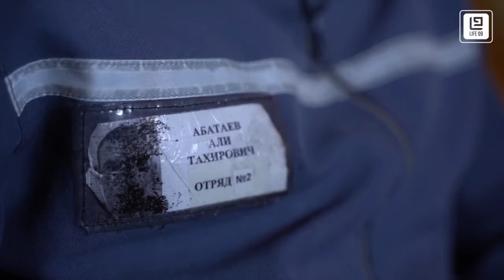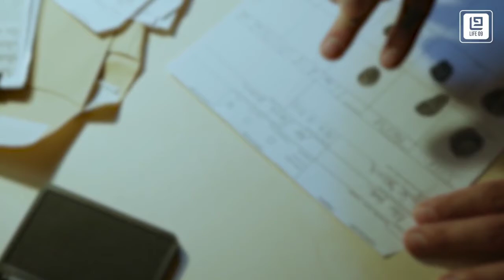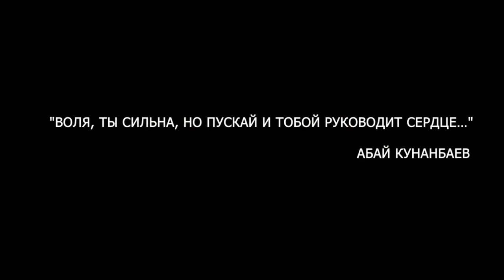Деструктивные течения ломают жизни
Жителю г.Караганды 23 года, но он уже находится в местах лишения свободы. Наркотики, грабежи и разбои пришли в его жизнь вместе с течением Салафизм.                                                                                                            Видео: @life09rus